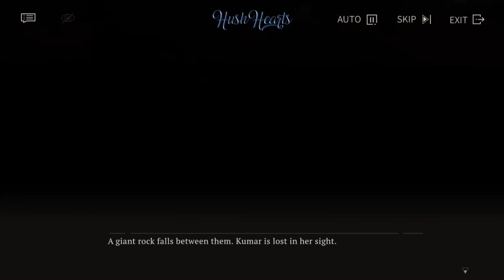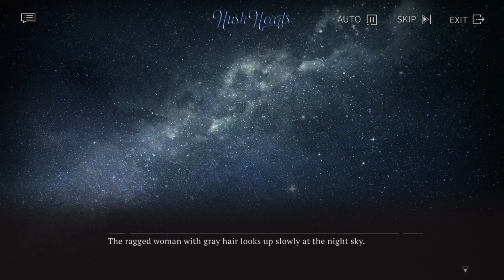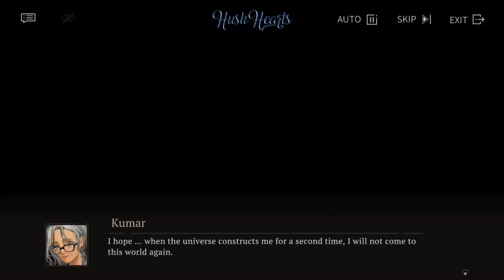REVERSE: 1999 — Event • Journey To Mor Pankh — 17.Neither Day Nor Night [Cinematic Story + Voices]